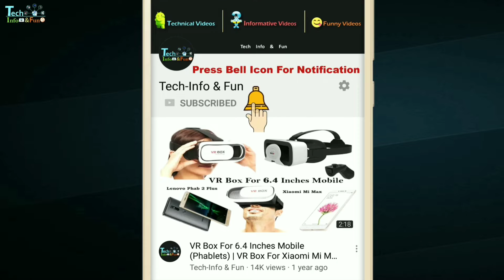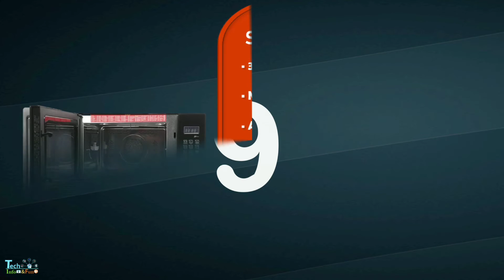10 Best Microwave In India 2019 | Top 10 Microwave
List Of 10 Best Microwave In India 2019 With Price And Specifications

Microwave Oven Buy From Here
1.Samsung MS23K3513AK 23L Solo Microwave Oven
Flipkart
Aslo Available In
32L Convection Microwave Oven
Price Rs.17,800
Flipkart

2.LG MS2043BP 20L Solo Microwave Oven
Flipkart

3.Whirlpool 25L CRISP STEAM Convection Microwave Oven
Flipkart

4.Panasonic NN-CT644MFDG 27L Convection Microwave Oven
Flipkart
Amazon
Also Try
Panasonic NN-CT645BFDG 27L Convection Microwave Oven
Price Rs.11,098

5.IFB 23SC3 23L Convection Microwave Oven
Flipkart

6.Bajaj 2504ETC 25L Convection Microwave Oven
Flipkart

7.Godrej GME 725 CF1 PZ 25L Convection Microwave Oven
Flipkart

8.Morphy Richards 30MCGR Deluxe 30L Convection Microwave Oven
Flipkart
Also Try
Morphy Richards 25L Convection Microwave Oven  (MWO 25CG)
Price Rs.8,849

9.Samsung CE117PC-B2/XTL 32L Convection Microwave Oven
Flipkart

10.LG MC3286BRUM 32L Convection Microwave Oven
Flipkart

More Best Microwave

Copyrights: All Content In This Video Is The Property of Tech-Info & Fun Channel Don't Copy Any Part of This Video

Thankyou